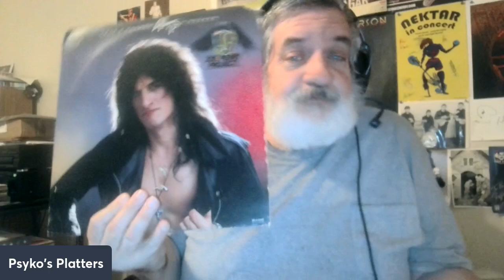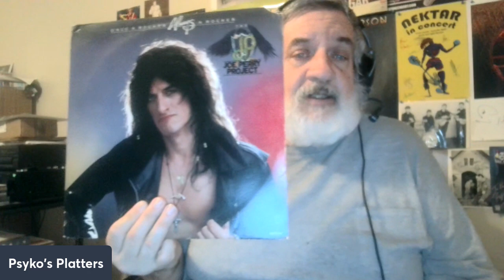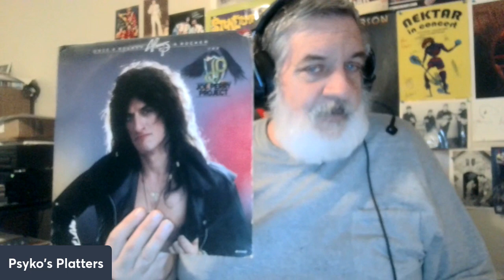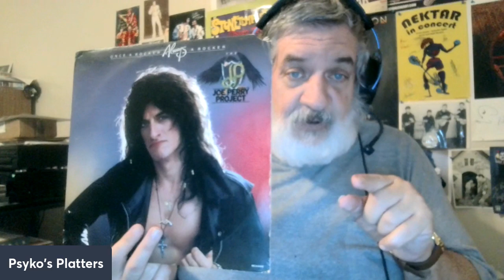Joe Perry Project : Once A Rocker Always a Rocker EP 47 Jukebox From Hell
Its JBH Time again. this time its the 3rd album from the Joe Perry Project Once A Rocker. on MCA Records. Did you end up getting this when it first came out? Were you a JPP fan ..fave album or song? Did you see them live? Any suggestions for future Jukebox episodes put in the comments please.